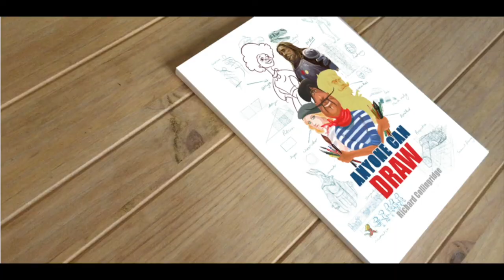Richard Collingridge animation showreel 2019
animation showreel, updated for 2019.